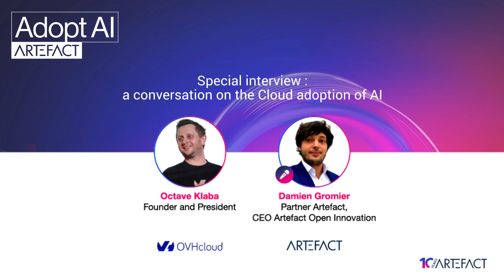Octave Klaba, President of OVHcloud on The Cloud adoption of AI | Adopt AI Summit June 2024 - Paris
Watch the replay of the special interview on "The Cloud adoption of AI" with Octave Klaba, Founder and President of OVHcloud, and Damien Gromier, Partner Artefact and CEO Artefact Open Innovation.

For the 10th anniversary, Artefact was thrilled to organize Adopt AI, an international summit to promote the adoption of data and AI, at Station F, in Paris. We brought together a panel of 80+ high-profile speakers from the AI and business worlds to share their vision, insights, expertise, and use cases.